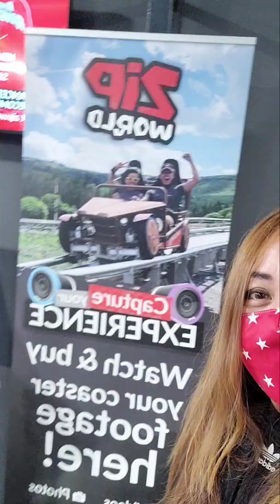Zip World zip world Wales 🏴󠁧󠁢󠁷󠁬󠁳󠁿🇬🇧🇵🇭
fastest zip line in Wales UK